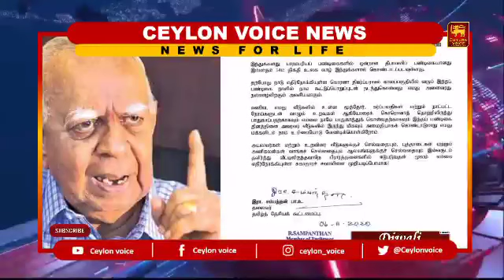இன்றைய 06.11.2020 இலங்கையின் முக்கிய செய்திகள்! Today Switzerland foreign